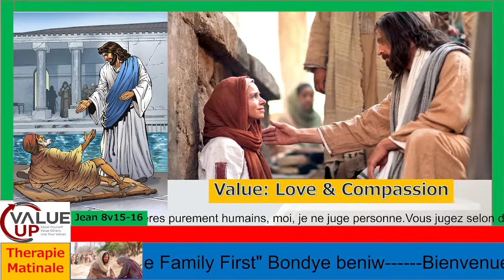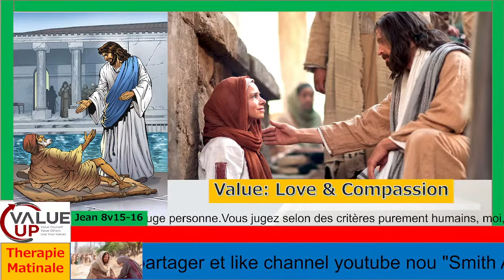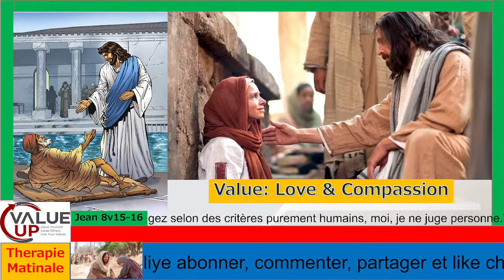Poukisa li se yon devwa pou yon-n valorisé lòt? 6/15/2021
"Family First" Se yon plateforme pou tout moun ki ta rinmin we yon changement nan la vie fanmi yo, nan channel sa a nou adresser , discuter et analyser  problem ke fanmi yo ap endure ke parfois l'eglise no you ak societe a ignore, et  ki peze tres lourd nan balance echec yo. Konsa  nou pran temps pou nou prezante formation et  priye pou chak grinn fanmi ki participer avec nou, ansanm nou embrasse probleme yo.

What "Smith Augusme Family First" is about?
It Is a forum where the most popular family problems are discussed by offering guidance to single parents, married couples about how to cope with them and how to overcome them. The key is that as you grow spiritually, everything will be okay, and we also assist them on how to grow spiritually.

16- NB: Sonje Questions ak commentaires ou yo important pou mwen anpil.

Family First: More Videos/plus video.